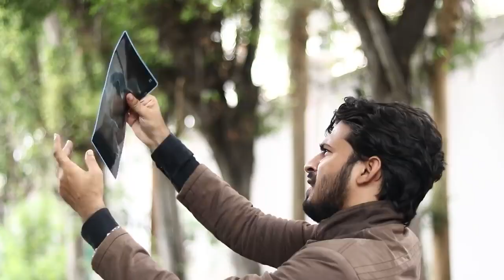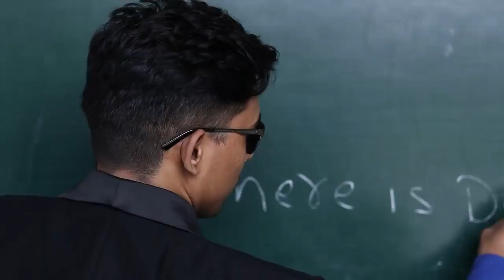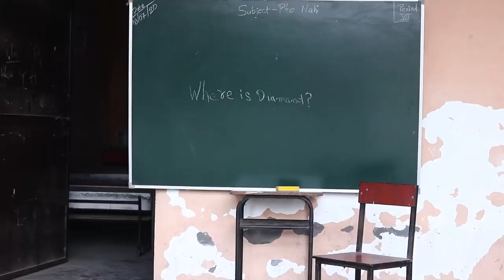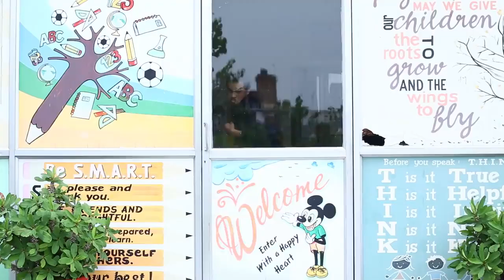FINDING DIAMOND PLAY BUTTON | ROUND2HELL | R2H | ROUND2HELL NEW VIDEO 2020 | COMEDY VIDEO MOVIE 2020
This is the fictional video . in this video we have shown how team round2hell lost it's diamond play button and  then how they  try to find that button by the help of CID .

Script : Team Round2hell
Shoot : Tahir saifi photographyy
Editing & Thumbnail : Ryan Saifi

Managed by Brandzup( VCOI )

round2hell
r2h
finding diamond round2hell
round2hell new video
finding diamond
diomond play button
nazim wasim
zayn r2h
zayn saifi
cid parody
cid r2h
cid round2hell
nazim
wasim
diamond play button
finding diamond round2hell
finding diamonds
finding diamond round 2 hell
finding diamond round 2 hell reaction
finding nemo
finding diamonds reaction
round2hell vs amit bhadana
round 2 hell tiktok vs youtube
round one
round and round
round 2 hell pubg
round one emiway reaction
round 2 hell school life
round 2 hell deleted videos
round 2 hell new video
round 2 hell new video 2020
round 2 hell new
round 2 hell new video reaction
round 2 hell new comedy
round 2 hell new video tik tok
round 2 hell new episode
round 2 hell new movie
round 2 hell new video 2019
round 2 hell new part
finding diamonds
finding nemo
finding diamonds reaction
round 2 hell
round 2 hell reaction
round 2 hell aladdin
round 2 hell aladdin part 2
round 2 hell horror house
round 2 hell cid
r2h new video
r2hell
dhoom 2 round2hell
nazim wasim zayn
the time freeze round2hell
dhoom 2
funny video
round2hell
round2hell vlog
round2hell deleted video
round2hell pubg
round2hell lockdown
round2hell the virus
round2hell new
round2hell lockdown video
round2hell video
round2hell kbc
comedy
comedy movies
comedy scenes
comedy comedy
comedy film
comedy circus
comedy tik tok video
comedy cartoon
comedy picture
comedy show
comedy video
funny videos
funny
funny jokes
funny tik tok
funny movies
funny cartoon
funny pranks
funny song
funny comedy
funny memes